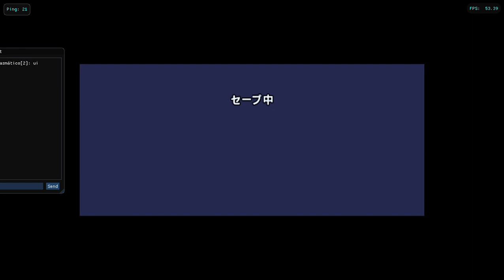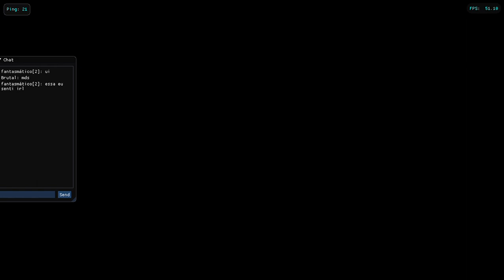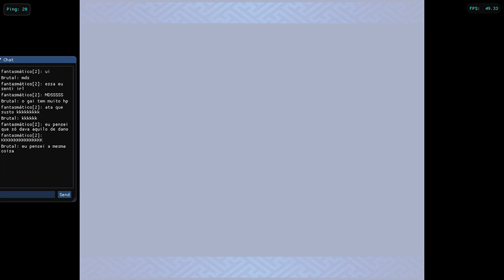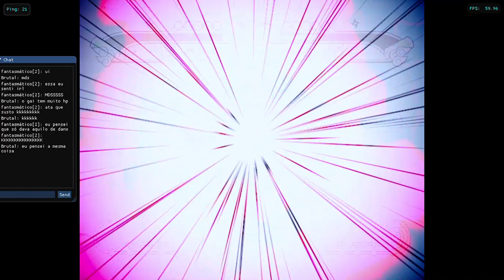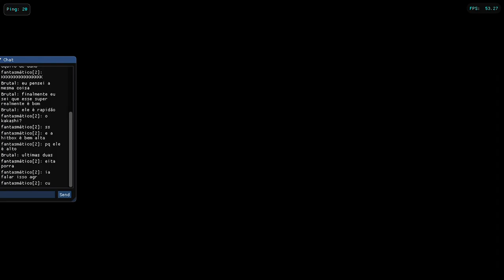GNTEX3 Brutal vs Karin .:03/09/2024:.